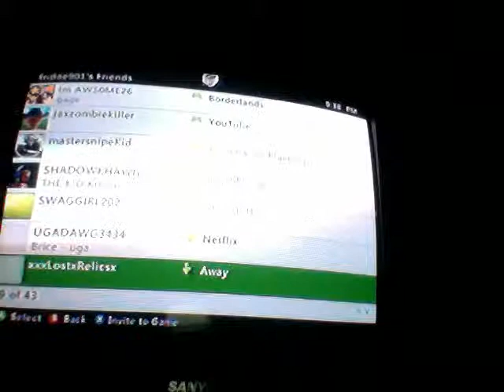biggest loser ever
this little kid was my friend but is now a sore loser.